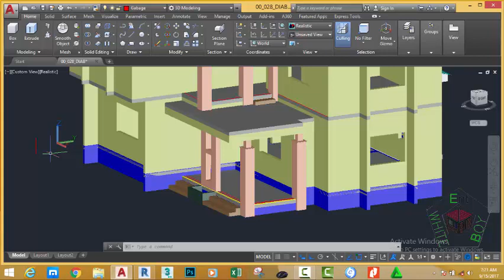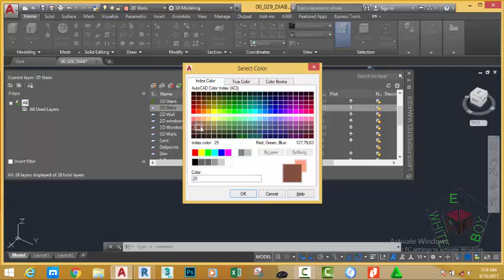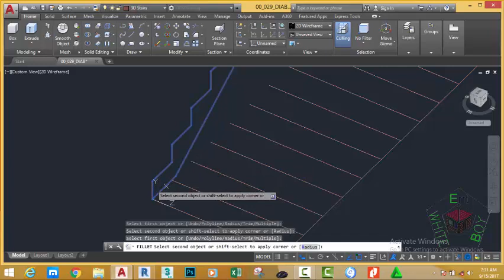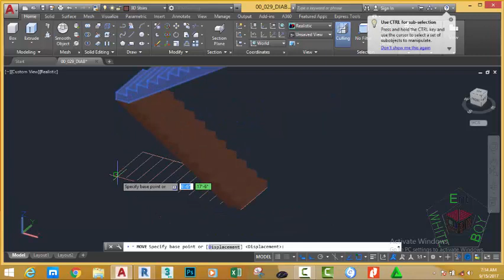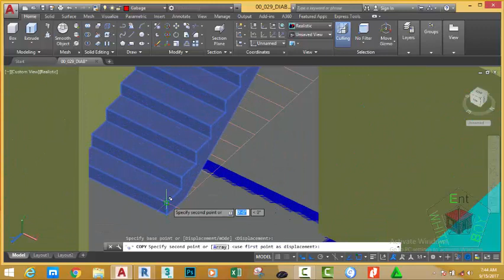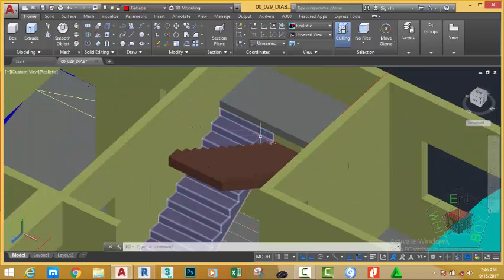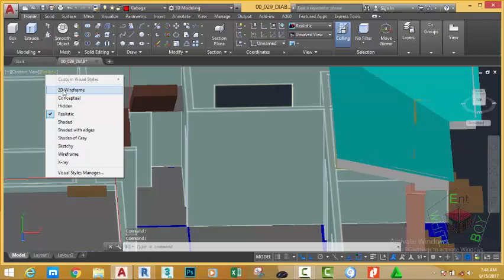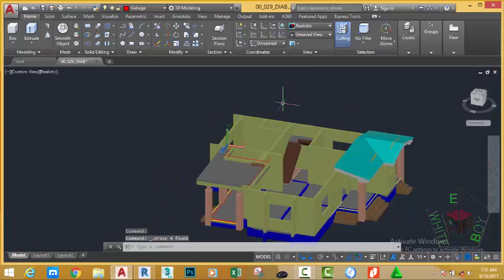00 030 DIAB Stairs